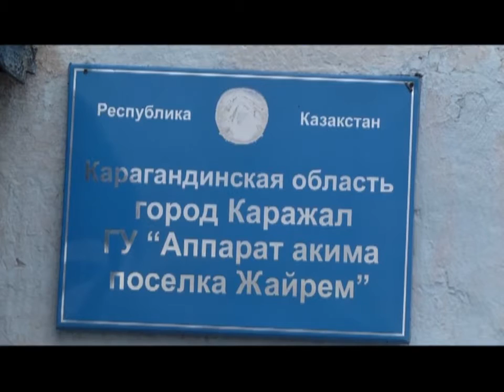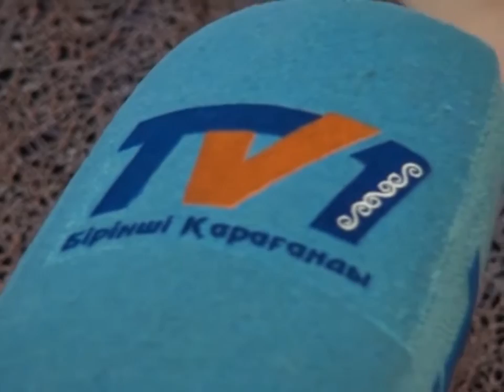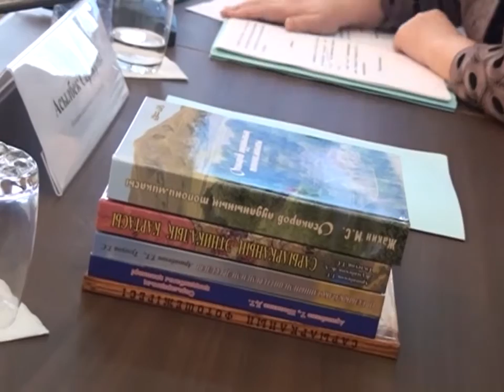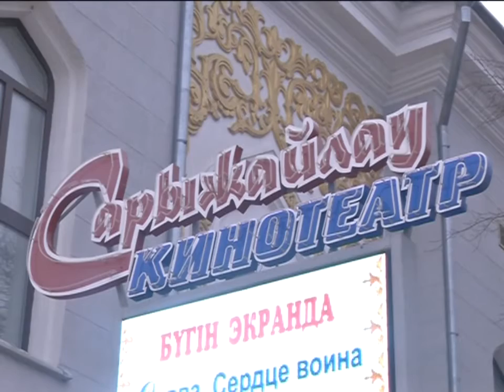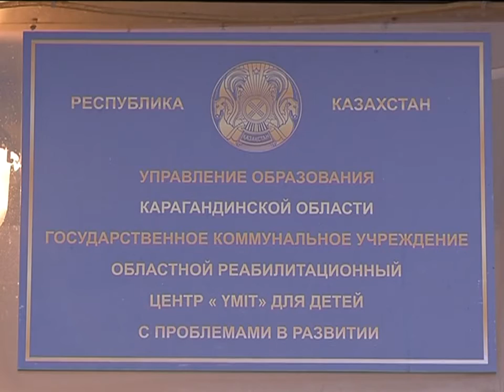07/12/2015 - Новости канала Первый Карагандинский